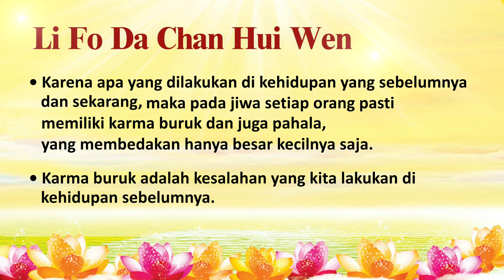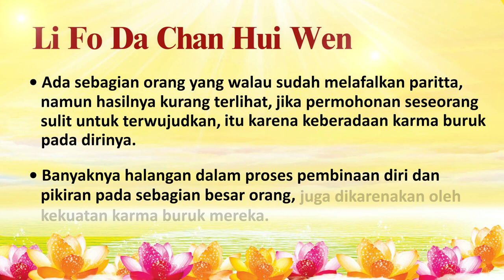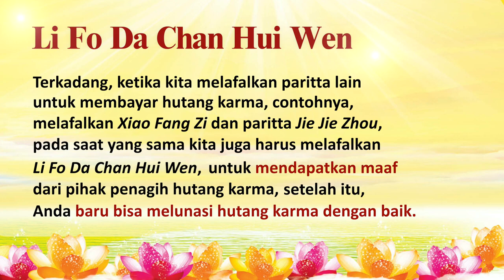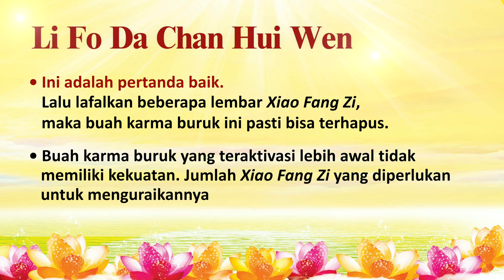Manfaat Melafalkan Li Fo Da Chan Hui Wen